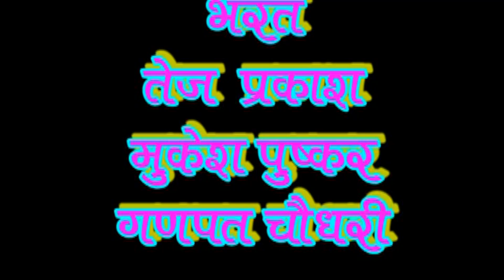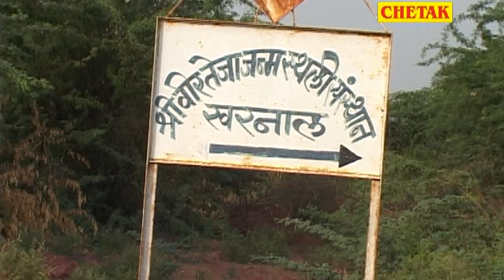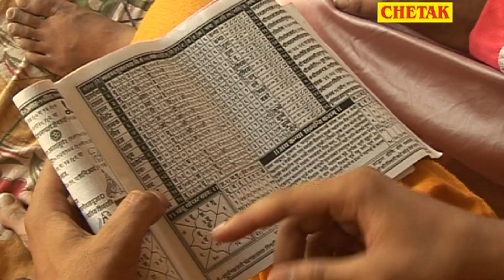Tejaji Ro Byawlo Tejaji Ro Byawlo Rani Rangili Mangal Singh Rajsthani Katha Chetak Cassettes